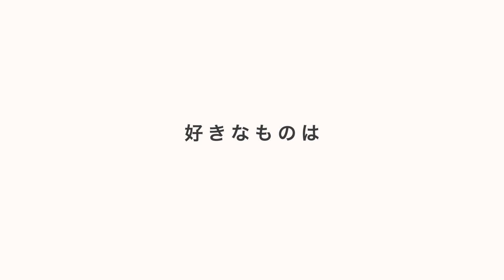ブキミだけど癖になる！【革雑貨作家】 / nomuo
柔らかい革を使い手縫いのブキミな雑貨を制作する、元4コマ漫画家のnomuoさん。
立体的でカラフルな革雑貨にのめり込み、時間も忘れて毎日制作に没頭。

代表作は春彦さん、ハンザキくん、ペン山さん、さらにはとっても手間のかかるレスラーくんなど。「そのアイデアはどこからくるの？」と不思議に思うほど変わったものばかり制作されています。

どんな変わった注文でもつい受けてしまうので、オーダーが溜まりがちですがこつこつ、毎日楽しく制作中。ちょっと斜に構えたその表情がクセになる、nomuoさんの世界へようこそ。

↓nomuoさんのギャラリーページはこちらをチェック！